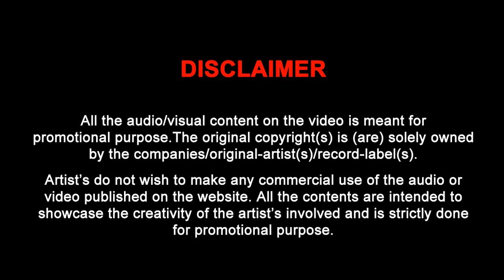Main Yahaan Hoon (Down To Tropical Mix) - Full Audio Song | Veer-Zaara | DJ Sunny | RK MENIYA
♫ Song Name: Main Yahaan Hoon (Down To Tropical Mix)
🎹Remix By: DJ Sunny
🎹Video By: RK MENIYA

🎧 Original Credits:-
Song: Main Yahaan Hoon
Singer: Udit Narayan
Music Recreated by: Sanjeev Kohli
Lyrics: Javed Akhtar
Music Label:  Yash Raj Films Pvt. Ltd.

🔥 RK MENIYA 🔥